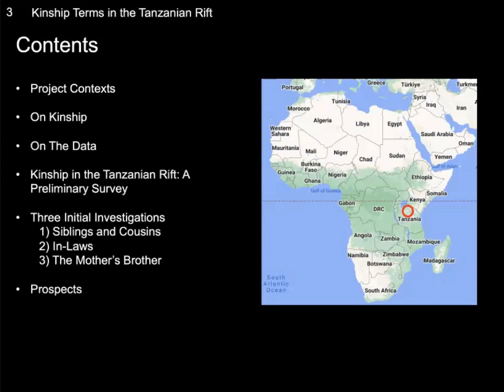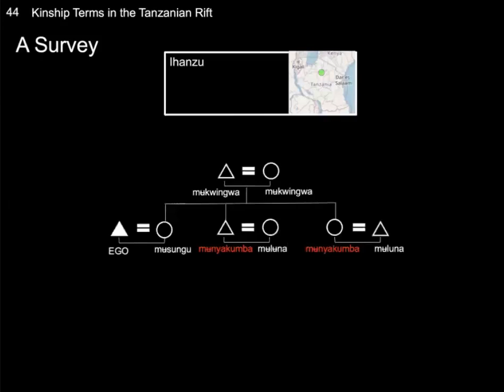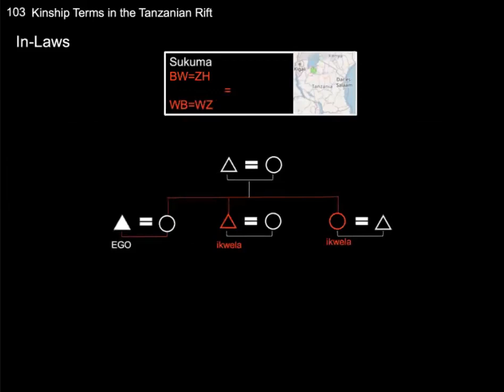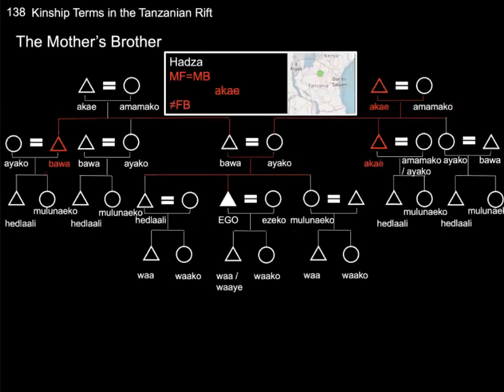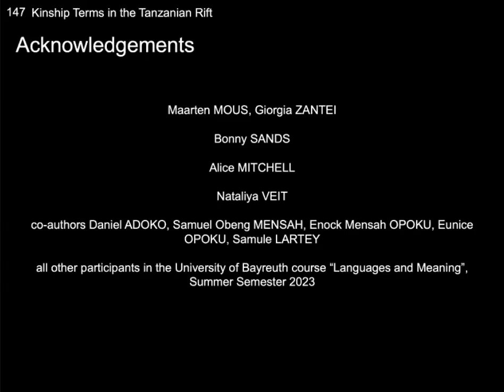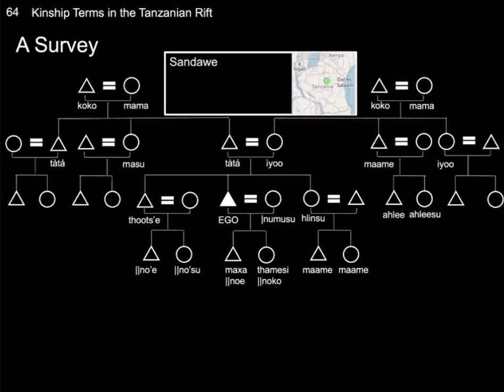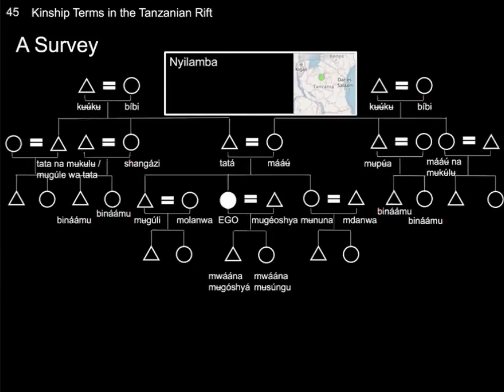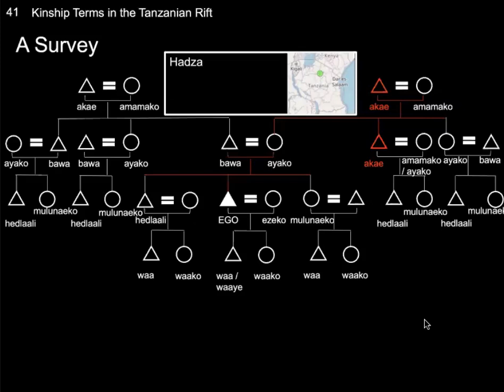RVN Webinar Series - Kinship Terms in the Tanzanian Rift Initial Observations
How to cite: Harvey, Andrew, Adoko, Daniel, Mensah, Samuel Obeng, Opoku, Enock Mensah, Opoku, Eunice, & Lartey, Samuel. 2023. Kinship Terms in the Tanzanian Rift: Initial Observations. Talk given at the Rift Valley Network Webinar Series. 26/07/2023.

Abstract: Tanzania’s Rift Valley has been shown to feature linguistic diversity punctuated by remarkable convergences. This talk is a first effort at extending that analysis to the words people use to refer to their relatives.

By way of context, this talk is a product of the University of Bayreuth course “Language and Meaning”, part of which was dedicated to kinship and kinship terminology across the African continent. Participants surveyed both lexical and ethnographic material from language communities across Africa, bringing together a wealth of material both lexical (kinship terms) and structural (kinship systems) in nature. This talk moblises this cross-continent data by employing it as a background against which languages of the Tanzanian Rift can be compared and contrasted, with the goal of asking questions about whether kinship terms and systems have been genetically inherited, affected by contact, or innovated in response to wider historical and social factors.

Following an introductory survey of kinship terms and kinship systems of the Tanzanian Rift, the talk identifies patterns and attempts some initial investigations, using three kin relations as concrete examples: 1) siblings and cousins; 2) in-laws; and 3) the mother’s brother.